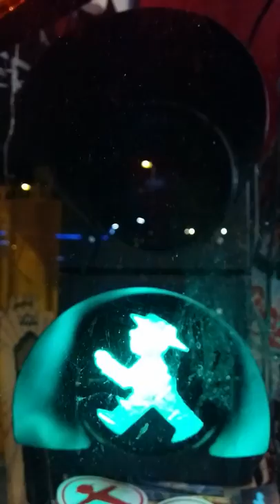Traffic light in Berlin